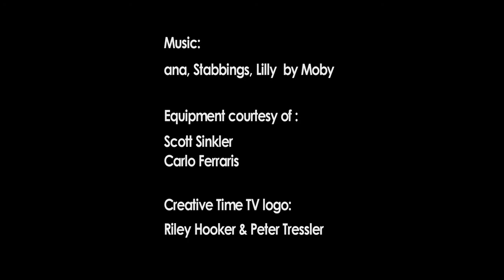Ross Bleckner Artist and UN Arts Ambassador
Artist Ross Bleckner in addition to showing and discussing his painting techniques elaborates on the ideas and personal aims that are articulated in his paintings. The video focuses on his appointment as a UN Goodwill Ambassadors for his work with former abducted Ugandan children impressed into service by The Lord's Army now in refugee camps. He elaborates on his experience and his belief in the healing powers of making art. Directed, shot and edited by Howard Silver as part of his series, Arts Into Production for Creative Time TV.